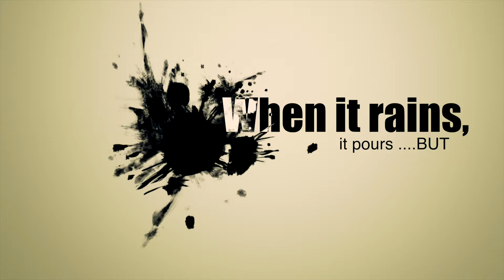Kallan Greene Interview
A talk with Kallan Greene and his artistry.